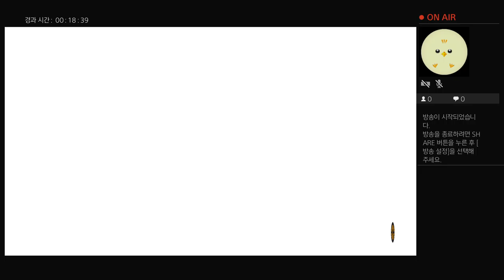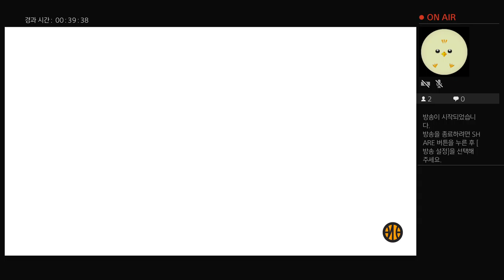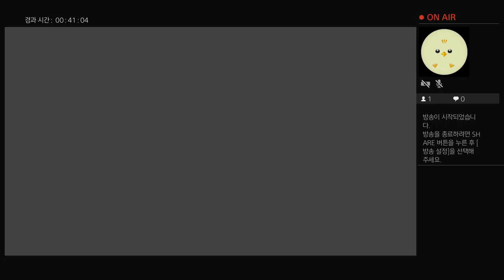3 on 3 Freestyle SHINE's play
Ps4) 3 on 3 FreeStyle